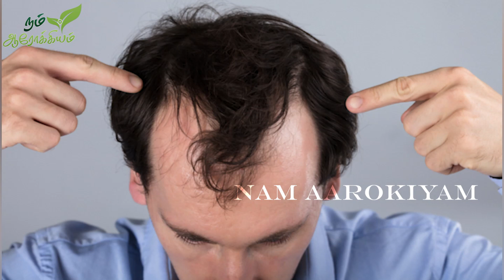இதை சாப்பிட்டால் முடி உதிர்வது நிற்குமா